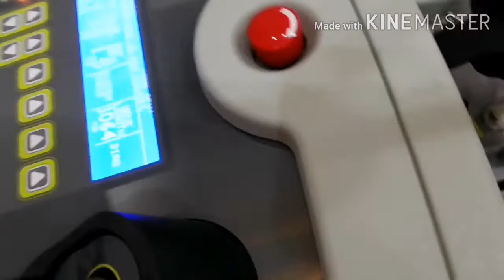First time laser Hair removal using Elite / Cynosure Laser machine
Mechille whose never been touched by any kind of laser machine have had her first session. At first she is very calm and relax until she get to the point that she need to scream from unknowing pain...
May Allah God bless you

Thanks for the courtesy of our beatiful
Laser staff Miss Haidie Fernandez
Our co-staff Norhan
And the film editor... Cindy mix vlog